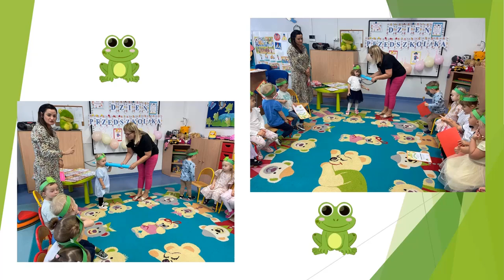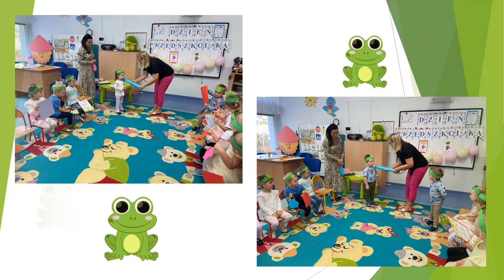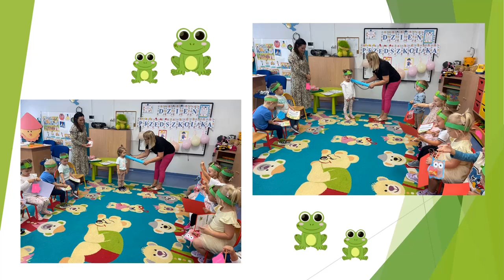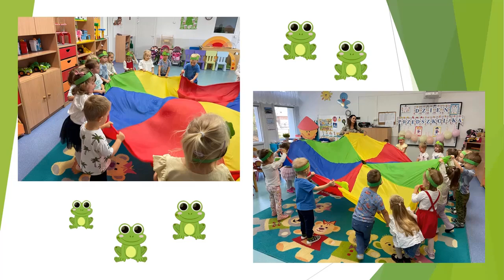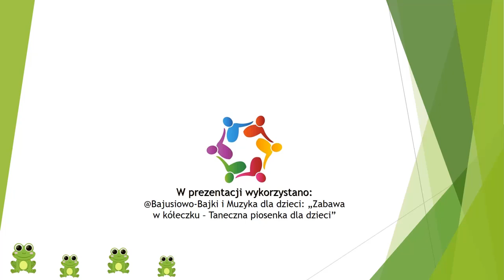Co słychać u "Żabek" ?